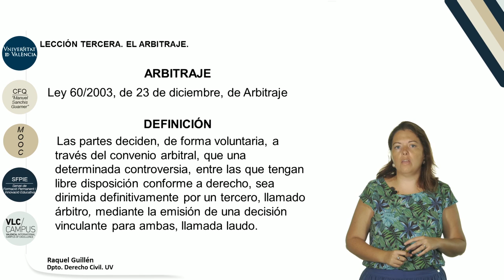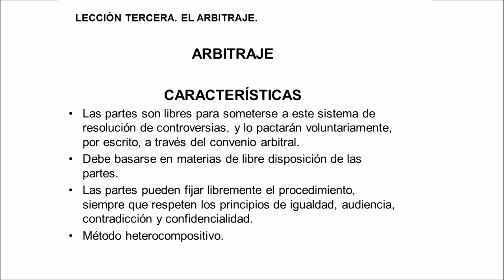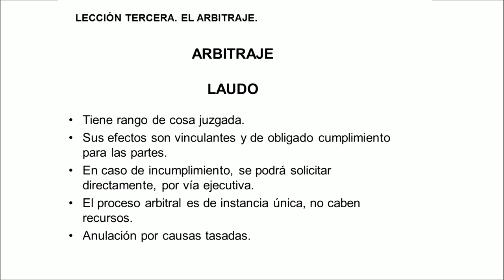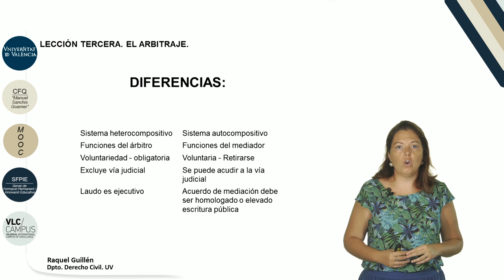1.3. El arbitraje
Vídeo de la 3ª lección del Módulo 1: "Introducción a la mediación y distinción con instituciones afines" del MOOC: "Aspectos jurídicos básicos de  la mediación".